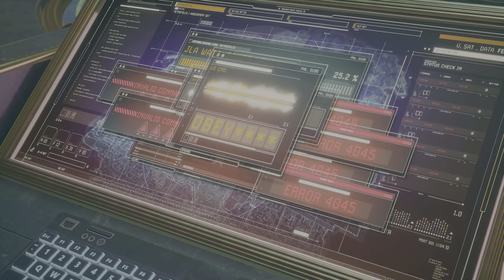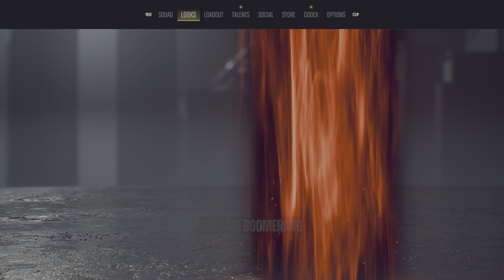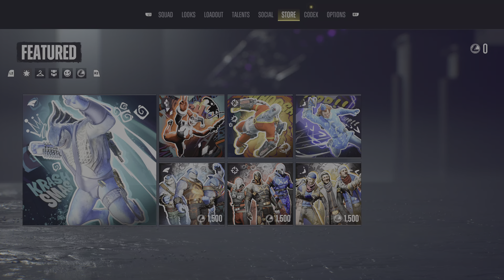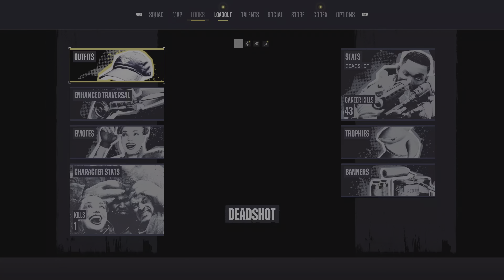Suicide Squad: KTJL gameplay part 3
Hey everyone! On this channel I post videos (obviously) of myself playing video games. I like to play the piano, and draw characters sometimes (though I'm better at drawing character/outfit designs than free hand drawing).